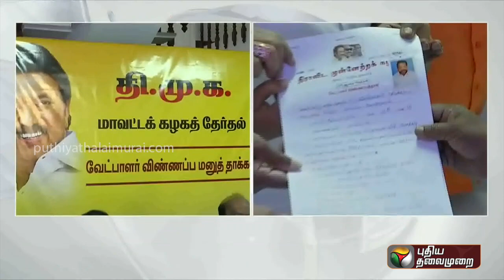திமுக மாவட்ட செயலாளர் தேர்தல் - வேட்புமனு தாக்கல் துவங்கியது